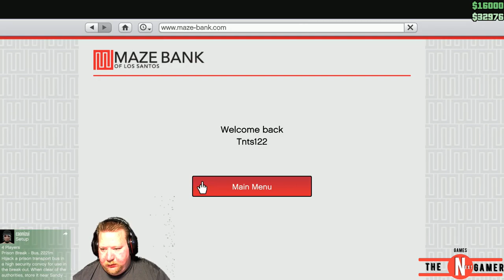Grand Theft Auto V Online Part 6 Mission & Carrace Fail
Hi all. Here is an Gta V Online extra for yo all. So Enjoy